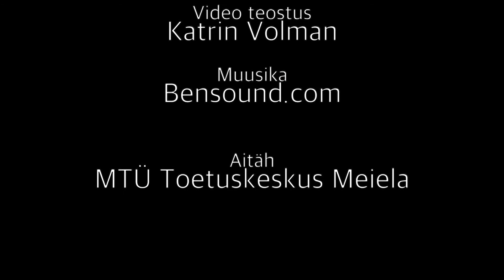Mis on sotsiaalne ettevõtlus?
SoFiMa projekt otsib koostööd erinevate sektorite ja osapoolte vahel arendamaks sotsiaalse ettevõtluse hetkeolukorda Eestis. Projekt kaasab oma tegevustesse eraettevõtteid, mittetulundusühinguid, teadlasi, investoreid, pankade esindajaid kui ka kohaliku- ja riigitasandi poliitikakujundajaid. Projekti lõpptulemiks on nende osapoolte vahelise vastastikuse mõistmise memorandumi allkirjastamine Eesti turu vajadustele vastava uue sotsiaalse finantsinstrumendi loomiseks